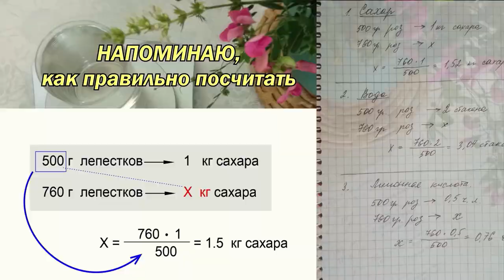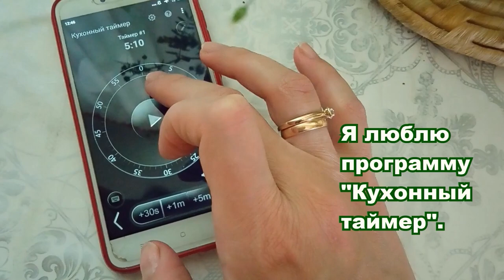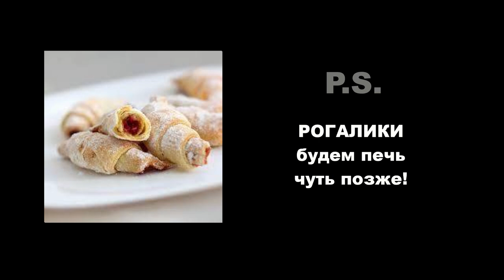Варенье из лепестков розы - волшебная начинка и спасение увядающих цветов. Рецепт розового варенья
РЕЦЕПТ: на 500 гр. лепестков - 1 кг сахара, 2 стакана (250 мл) воды, 0,5 чайной ложки лимонной кислоты. Все тонкости - в видео!
00:01 Очень необычное ароматное варенье из розовых лепестков часто используют для приготовления нежнейших рогаликов
00:10 Легко собрать лепестки роз в вашем саду. Больше всего подойдут розы чайных сортов
00:17 Конечно, их можно и  купить, но домашние - точно будут без вредных веществ
00:22 Розы допустимы разных цветов
00:31 Перебираем и взвешиваем лепестки
00:35 Рассчитываем продукты: на 500 граммов лепестков - 1 кг сахара, 2 стакана (250 мл) воды,  0,5 чайной ложки лимонной кислоты.
00:41 Напоминаю, как правильно провести расчёт
00:46 Воду с сахаром доводим до кипения
00: 51 Добавляем лимонную кислоту
00:54 Засыпаем лепестки в посуду для варки
01:01 Заливаем кипящим сиропом
01:10 Доводим, помешивая, до кипения
01:16 И кипятим ровно 5 минут
01:20 Установите таймер или будильник
01:25 Я люблю программу "Кухонный таймер"
01:31 Затем снимаем варенье с огня и полностью остужаем
01:35 Остывшее варенье заметно густеет
01:43 Обычно достаточно одной или двух варок по 5 минут
01:51 Потом варенье вновь доводят до кипения и раскладывают в стерильные банки
01:59 Укупориваем банки удобным способом
02:10 Готовое варенье божественно пахнет, обладает насыщенным цветом и хорошей густотой
02:25 Из 760 граммов лепестков получилось 3 баночки варенья по 0,5 литра и еще чуть-чуть.
02:33 Большое спасибо сестре Танечке за замечательный рецепт
02:37 P.S. Рогалики будем печь чуть позже